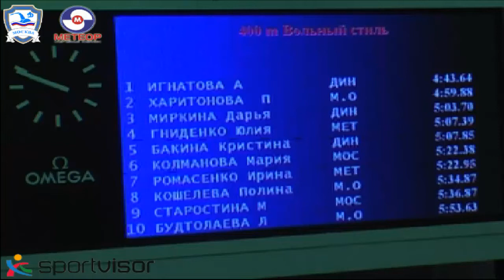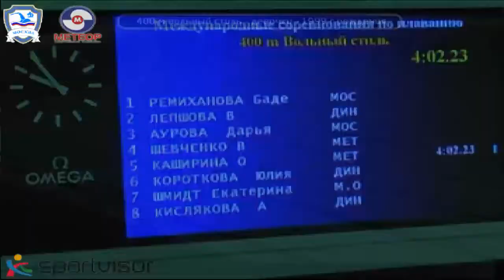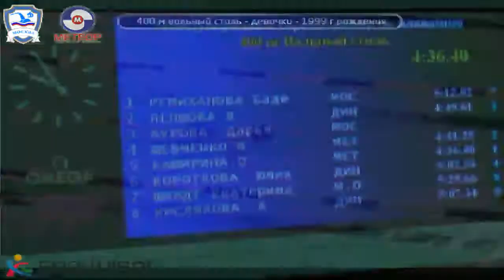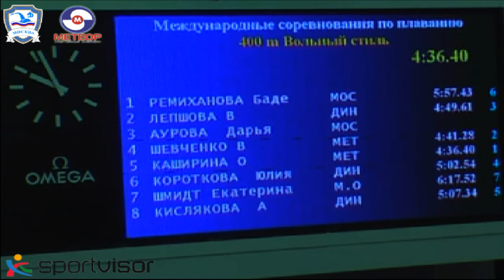400 м вольный стиль -- девочки -- 1999 г рождения, Динамо - Метеор